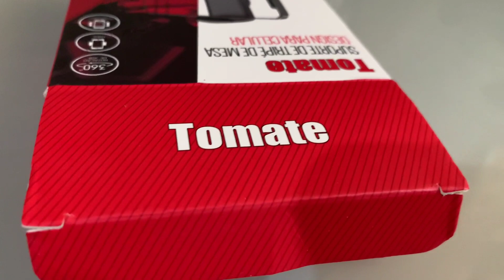ASMR POR CAUSA DESSE TRIPÉ, O CÂMERA QUASE LEVOU UM TIRO !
Oi você que é novo aqui, eu me chamo Marcel e você está no ASMR sem R um canal criado sem investimento algum, já conquistamos várias coisas e nossa família só cresce, se junte a nós e vamos em busca dos 100.000 participantes, 100.000 sem R’s

Salve família LINK DO MEU CANAL DE VLOG SECUNDÁRIO;

Meu insta se você quiser dar uma olhada como sou fora daqui da plataforma:

Só com vocês serei capaz de chegar aos 100.000, vamos lá?